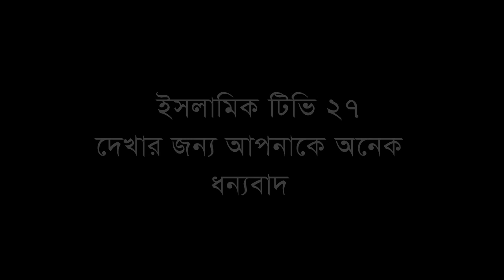প্রশ্নের উওর দিতে পারলেই পুরস্কার, শাইখ আহমাদুল্লাহ, Shaikh Ahmadullah